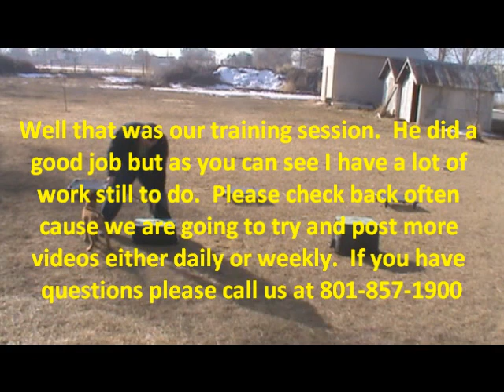Dog Training Idaho Pyro's First Training Session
First Training Session